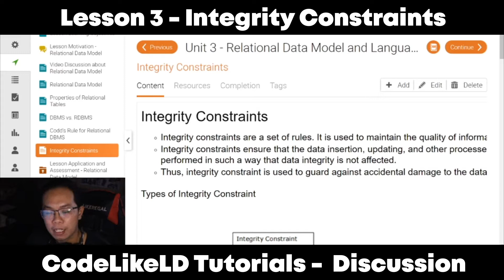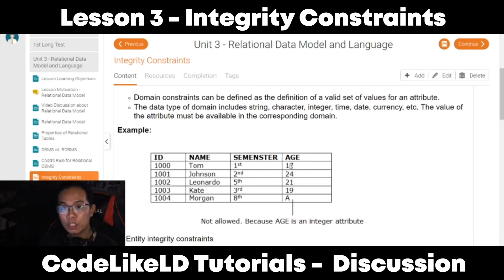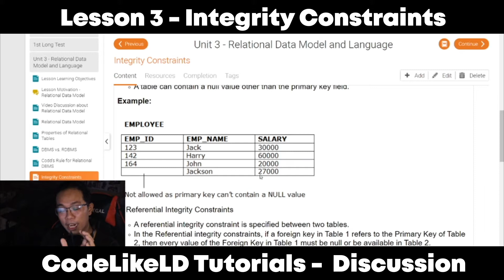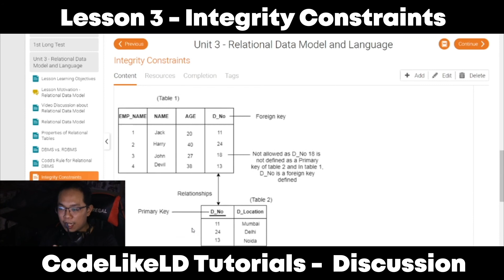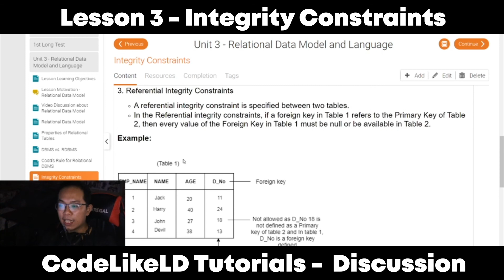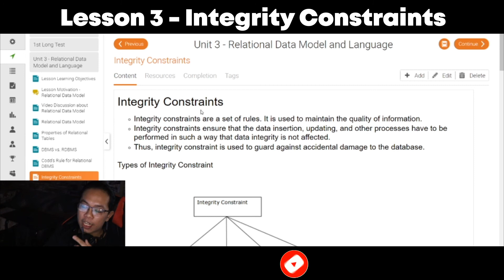Lesson 3d - What are Integrity Constraints? || CodeLikeLD Tagalog Discussion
Hello Guys LDRaidmax here,

Watch my video about Integrity Constraints. This is a great reference for SHS and College students studying ICT major in programming.